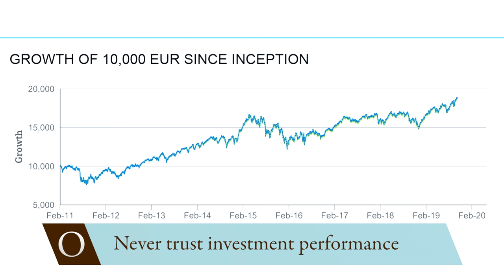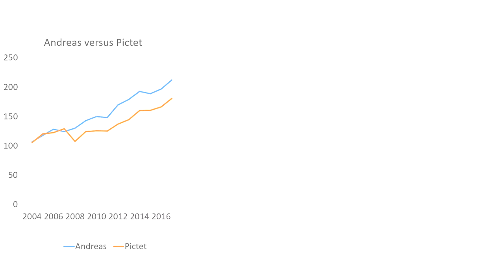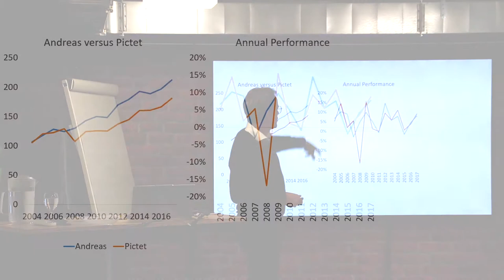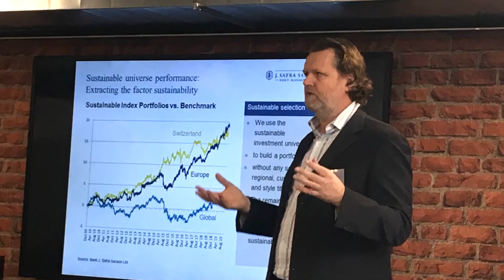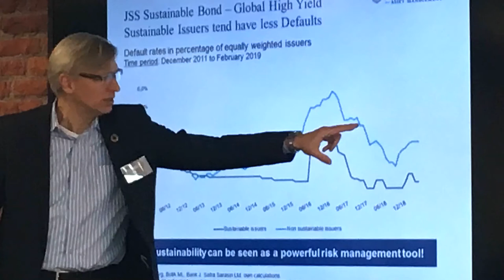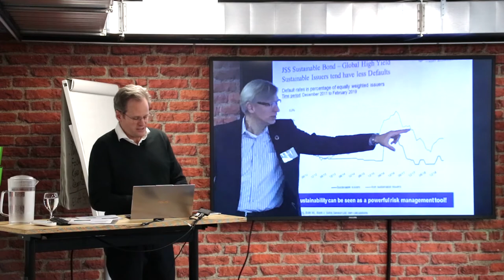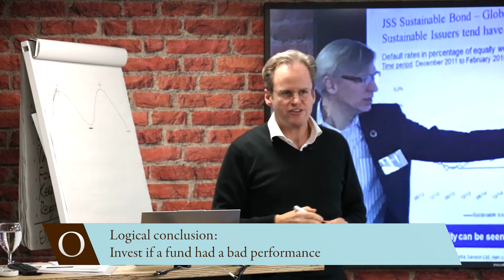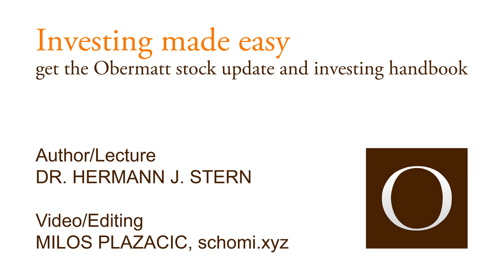Never trust investment performance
Who doesn't like to ask about the returns achieved by an investment strategy? Unfortunately, this question is dangerous, because good returns can mean that the strategy has just reached the end of its life cycle (see also the insight that good returns are bad) Those who understand this should only invest in investment strategies that currently have a poor return. And who does that?

When measuring performance, the risk of a stock is usually expressed as a deviation from the middle of the market, usually a benchmark index of stocks. Professionals talk about risk-adjusted returns or Sharpe Ratio.

However, these ratios are often misleading for long-term investors, as a deviation from the market may be desirable. For example, when renewable energy stocks deviate from a market index dominated by oil, gas, and coal, we would find this desirable, wouldn’t we? In this case, the 'risk' for renewable energies is shown to be high because of the market deviations, although actually, the opposite is the case.

You should be skeptical about investment performance not only for these reasons, but also because a few years of investment returns hardly mean anything, as Obermatt CEO Dr. Hermann J. Stern points out in this part of his oikos conference '19 Keynote at the University of St. Gallen